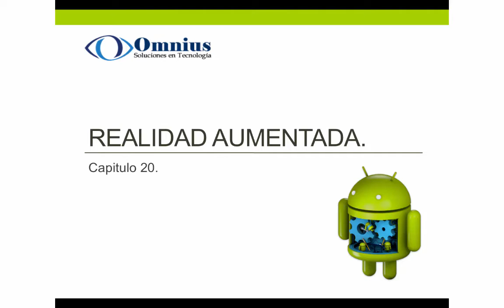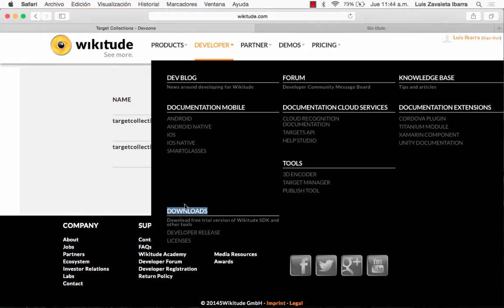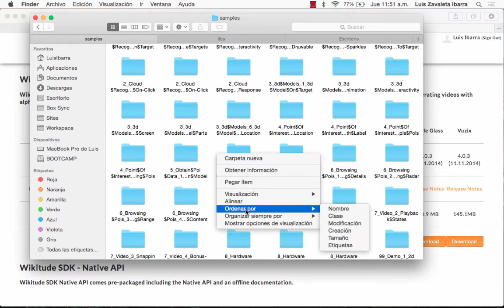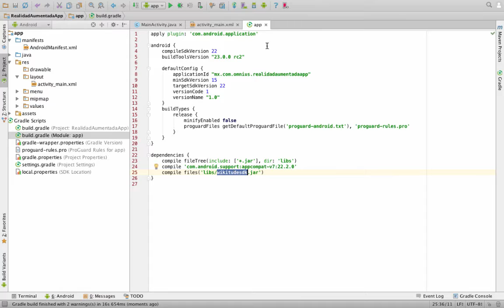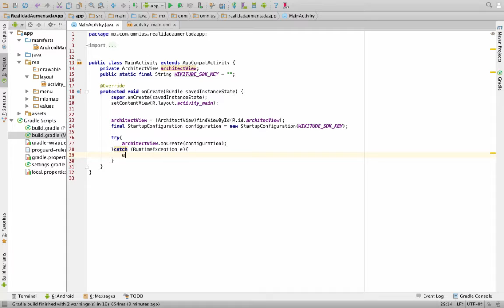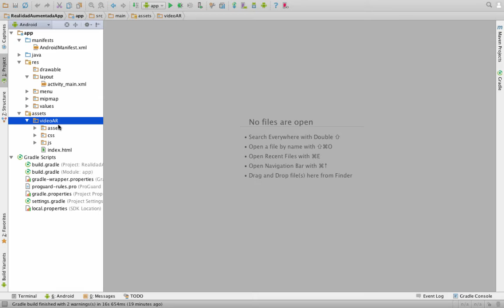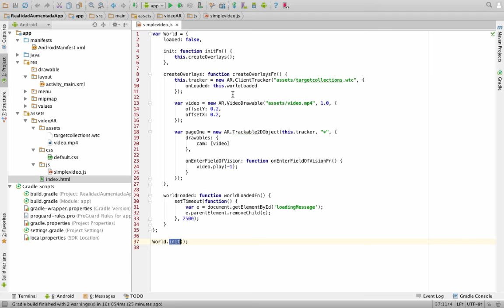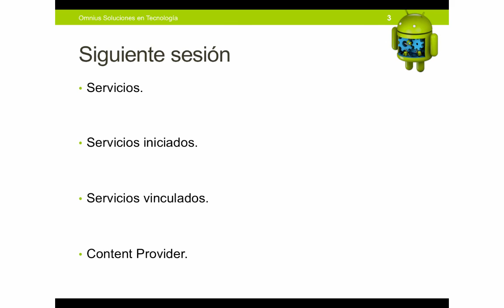20. Realidad aumentada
20.1. Realidad aumentada con Wikitude